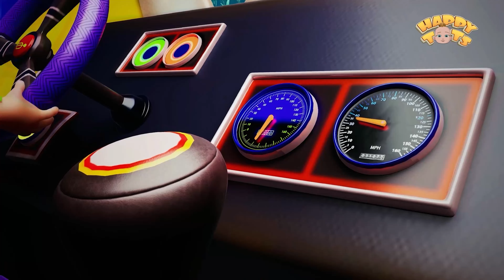Canción de lavado de autos | Diversión con Espuma | Rimas infantiles para niños | Happy Tots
Letra:

Bebé - Ay no, el auto se ensució

Hermano - No estés triste. Lavemos el auto.

Bebé - ¡Yayy!

Rocía un poco de espuma, doo doo doo doo doo
Rocíe un poco de espuma

Frote, frote, frote, doo doo doo doo doo
Frotar frotar frotar

Cepilla las ruedas, doo doo doo doo doo
Cepilla las ruedas

Limpia el cristal, doo doo doo doo doo
limpiar el vidrio

Enjuagar, enjuagar, enjuagar, doo doo doo doo doo
Enjuague enjuague enjuague

Limpiar, limpiar, limpiar, doo doo doo doo doo
limpiar, limpiar, limpiar

Polaco polaco, doo doo doo doo doo
polaco polaco

Juguemos todos, doo doo doo doo doo
juguemos todos